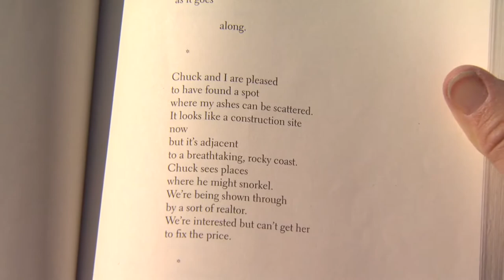Weekly Poem: Rae Armantrout Reads 'Around'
Rae Armantrout is the author of 11 books of poetry and winner of numerous other awards, including the Pulitzer prize. She is also a professor of writing and literature at the University of California-San Diego.